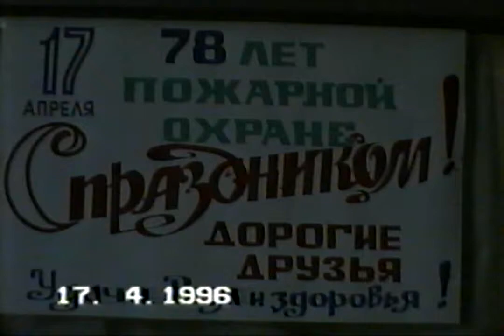Экскурсия для детей в 7 ю пожарную часть г. Подольска (1996 г.)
📹 Видео Александра Иванова - 17 апреля 1996 г.